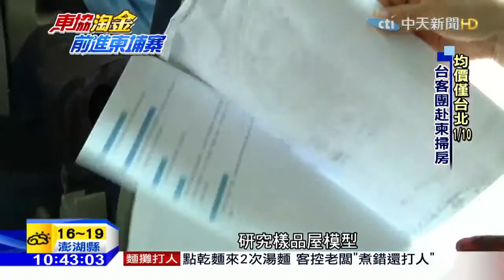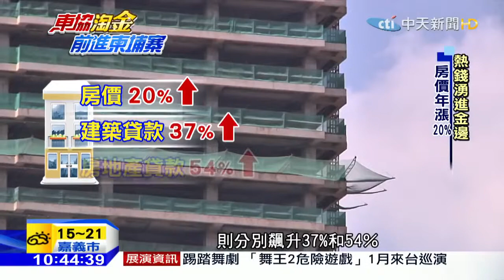金边房产投资火热 Andy Gerard Neo